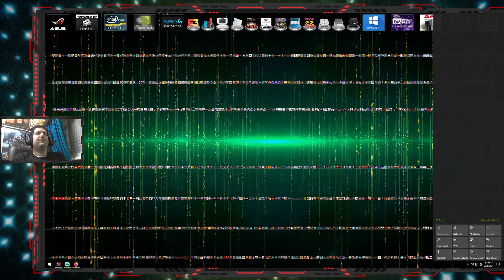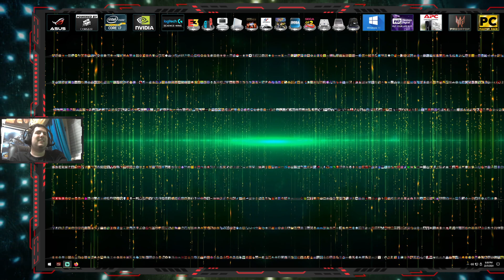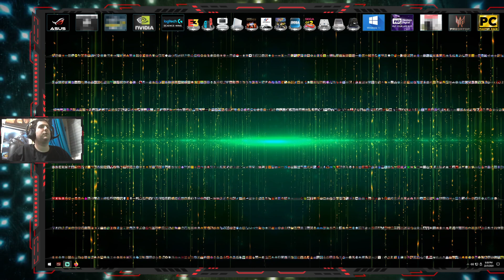Sacred 2 Gold Fallen Angel Walkthrough Part 31 PC Ultra 100% Quests | Gameplay | Metaphysical Review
0:00 CRPG & IARPG Stat Systems Comparison & Influences
1:09:25 Positive Effects of High Difficulty & Learning Curve
1:17:48 Impact of Relativism on Game Reviews, Objectiveness
1:52:17 Meet Y'oldah :D
1:57:27 Revan Eastern Egg